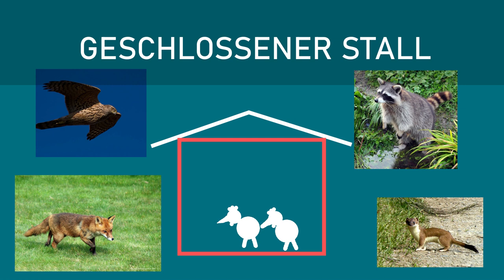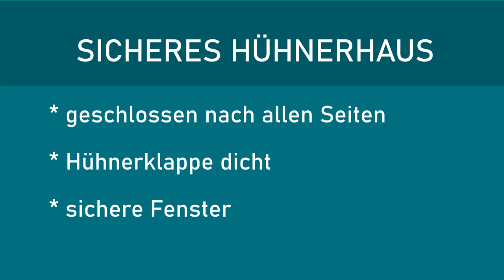Fuchs im Hühnerhaus? 🦊 Nie wieder! Raubtiersicherer Hühnerstall, so gehts!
Fuchs im Hühnerhaus? Nie wieder! Raubtiersicherer Hühnerstall, so gehts! // Aktuell plane ich mir  wegen eines Umzugs ein neues Hühnerhaus. Das muss natürlich perfekt werden, und daher hab ich mich nochmal eingehend mit dem Thema "Sicherheit" beschäftigt. Was die wichtigesten Punkte sind, damit Du keinen Besuch von Raubtieren hast, erfährst Du in diesem Video!

Hintergrundmusik:
Forget the Whale - Without you Instrumental

Bilder:
Hermelin CC-BY-SA Jasmes Lindsey
Habicht CC-BY-SA Thermos
Waschbär - CC-BY Michael Gäbler